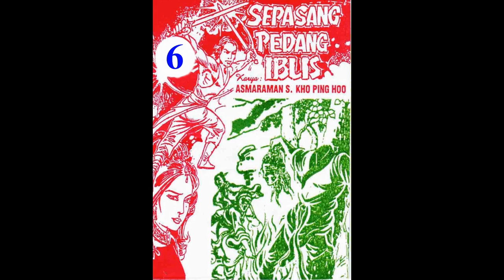Seri SEPASANG PEDANG IBLIS JILID 06